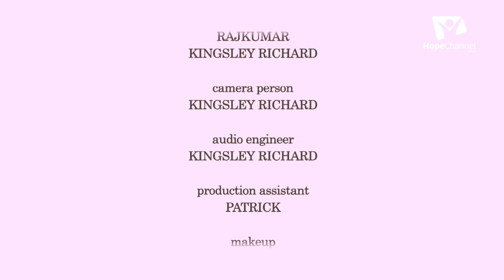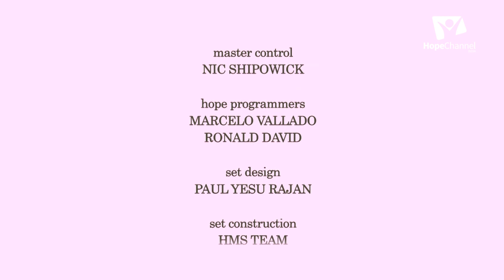08 Holy Spirit Baptism | Pr. Yanodi Reddy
Series: Holy Spirit Baptism

Speaker: Pr. P. Yanodi Reddy

Language: Telugu